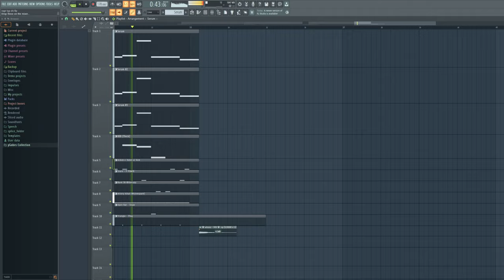i let my mom use fl studio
damn she cooked.